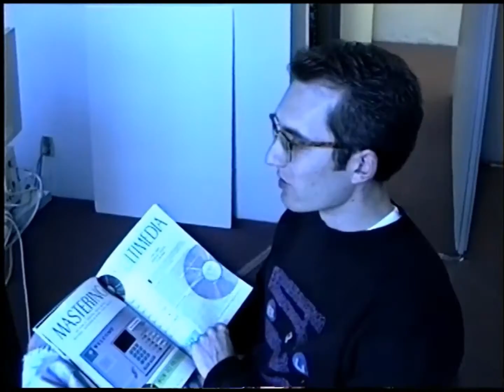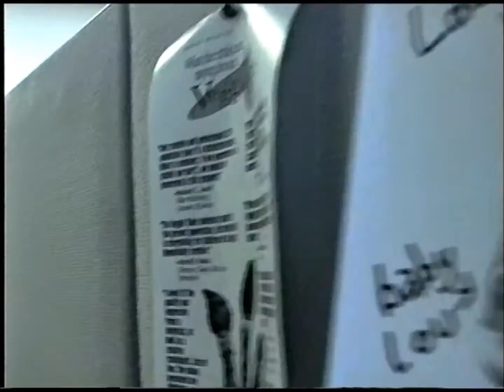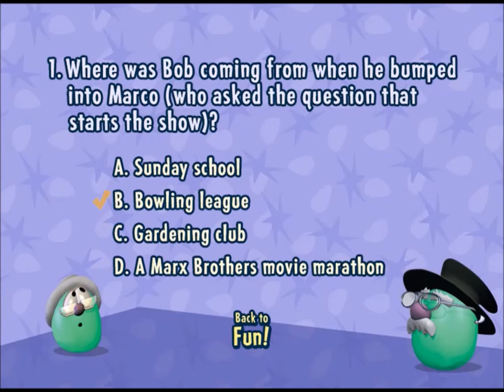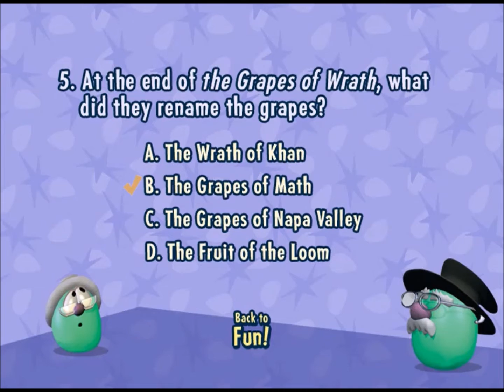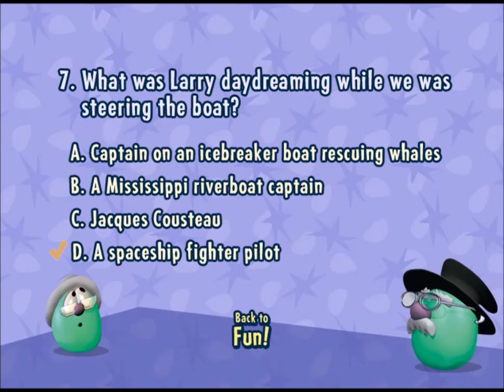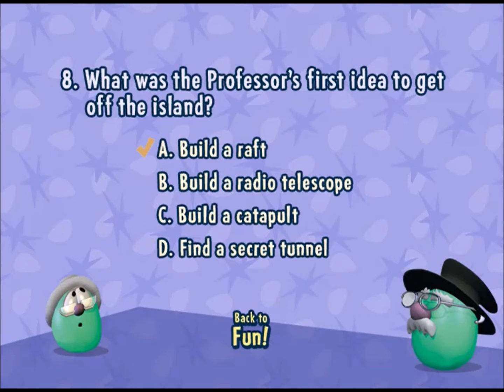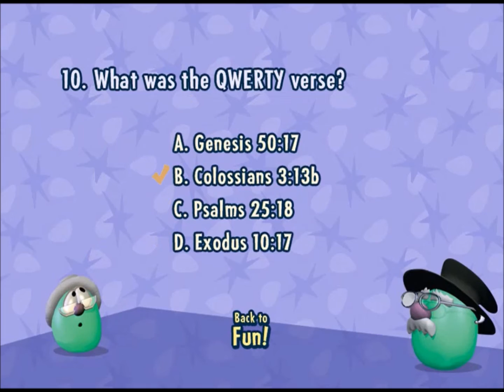VeggieTales- God Wants Me to Forgive Them!?! Easter Eggs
Here's all of the Easter eggs for this DVD